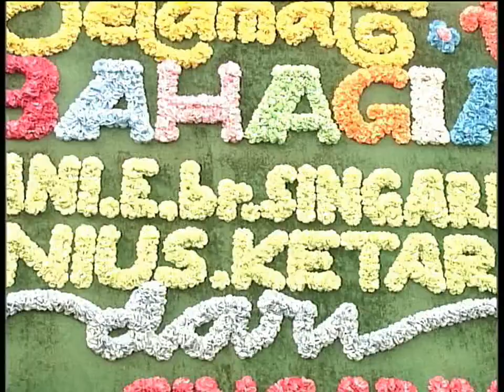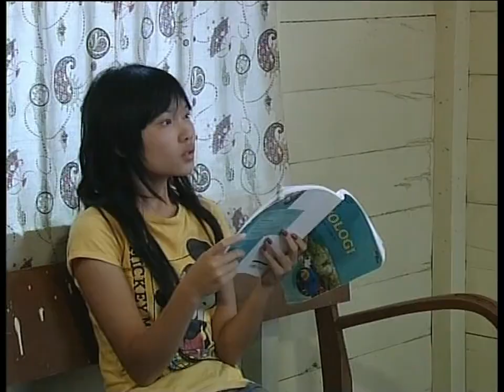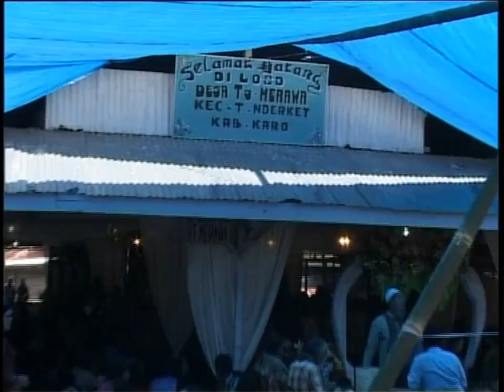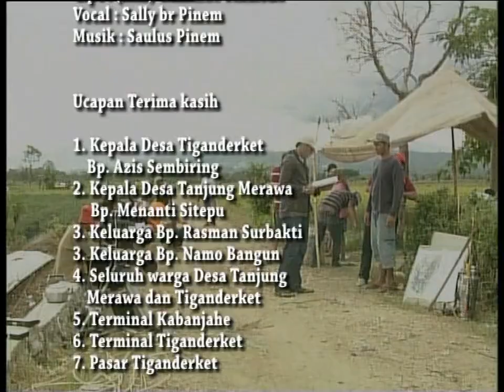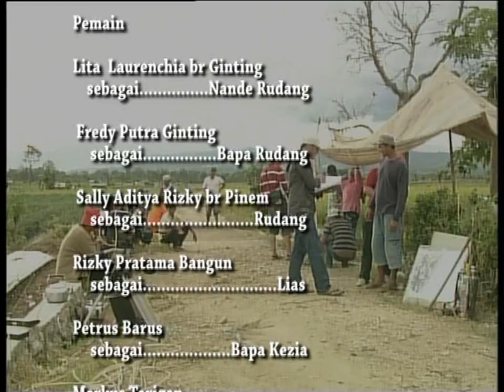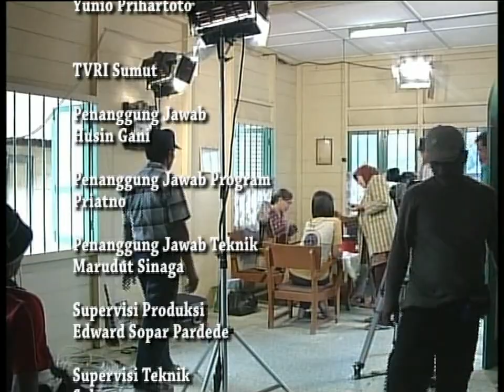Nande Rudang Episode 2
Sinetron Nande Rudang yang pernah tayang di TV Nasional beberapa waktu lalu.